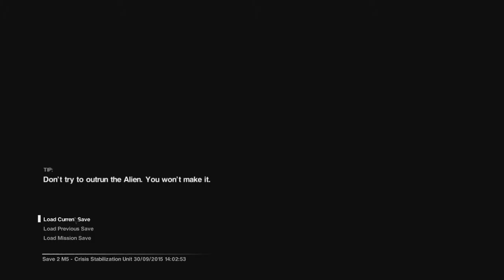"WHEREVER THERE IS MATTER, THERE IS ALIEN..." | Part 2 - Alien Isolation | The People Kids